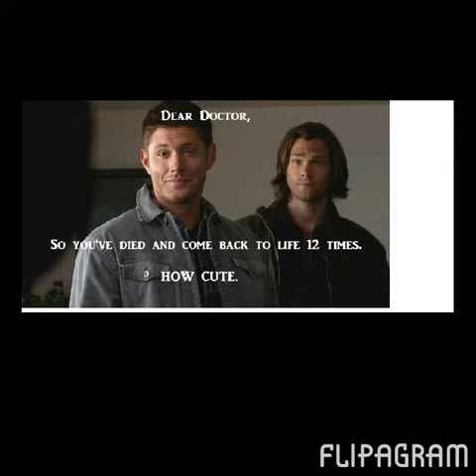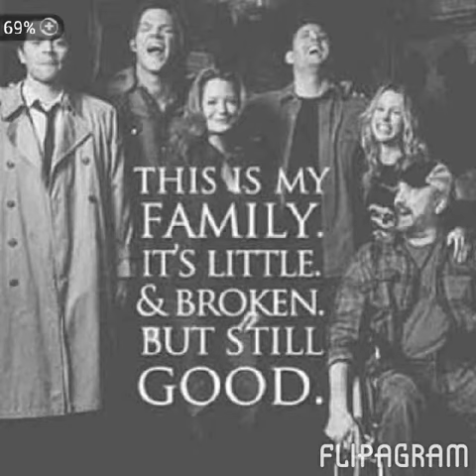Change Me Dean Winchester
This is my fav actor I love him so much